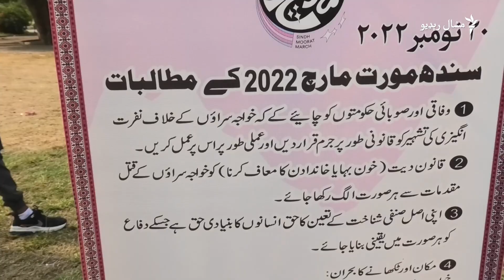کراچۍ کې نرښځیانو د "مورت مارچ" په نوم لاریون کړی دی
د پاکستان په کراچۍ ښار کې ګڼو نرښځیانو، د بشري حقونو مدافعینو او مدني فعالانو د "مورت مارچ" په نوم لاریون کړی دی. د نومبر ۲۰مې لاریون د هغو نرښځیو د یاد نړیوالې ورځې په مناسبت شوی دی چې د کرکې پر اساس وژل شوي دي. مورت مجسمې، انځور یا ظاهري بڼې ته ویل کېږي او د لاریون ګډونوالو مشال راډیو ته وویل چې غواړي ټولنه یې ومني او ټول حقونه یې خوندي شي. ویډیويي رپورټ.